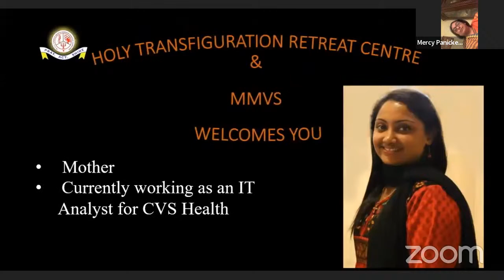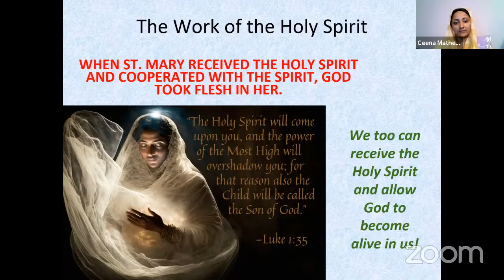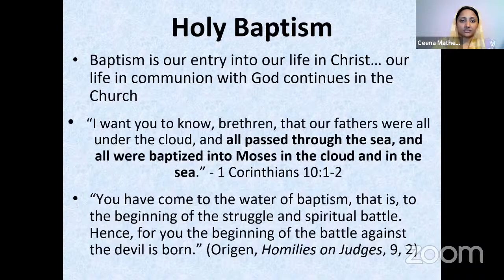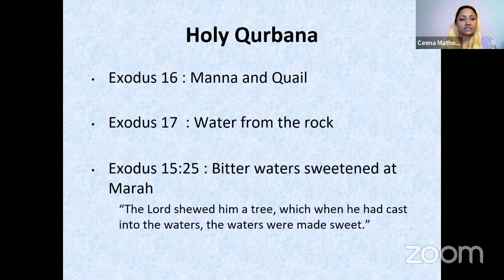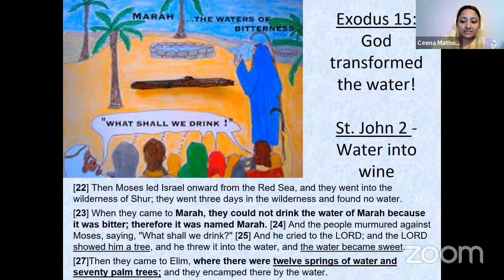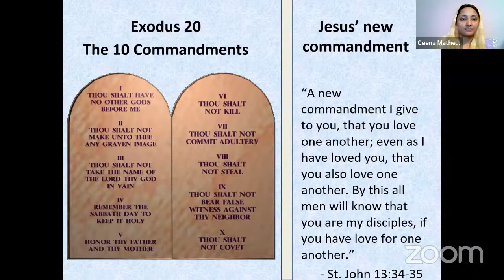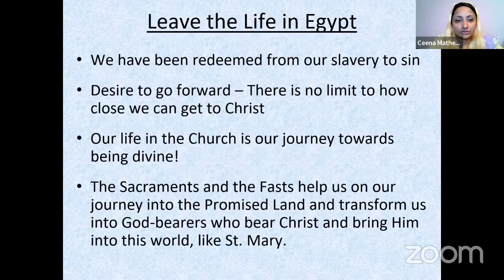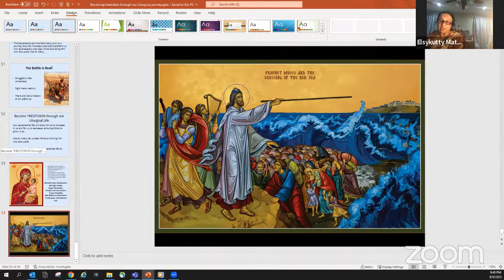MMVS & HTRC Shoonoyo Convention 2023